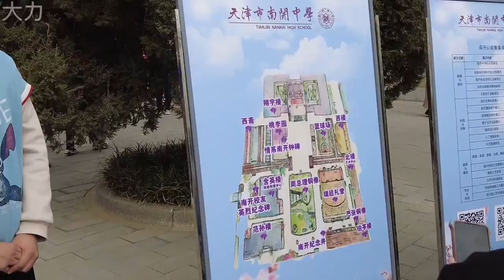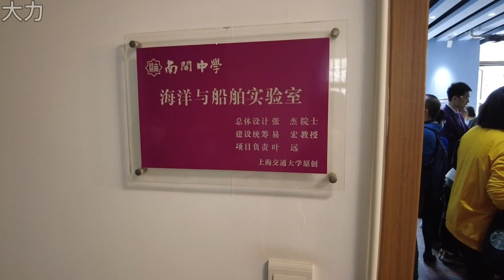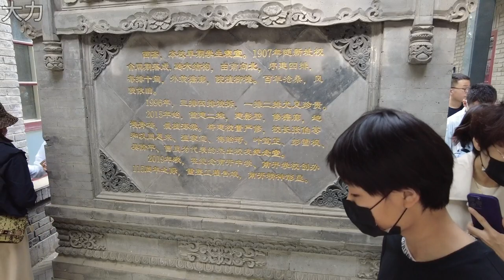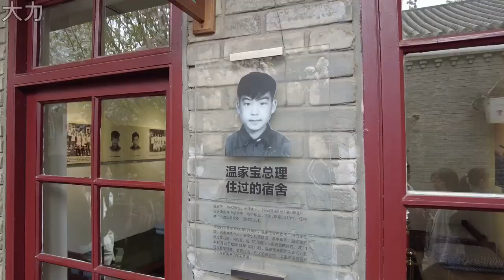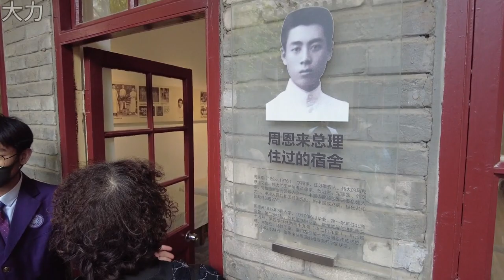天津南开中学 | Tianjin Nankai High School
视频进度：
简介：00:00
含英楼：02:57
西斋：04:06
翔宇楼：07:21
教室：08:19
礼堂：09:25
伯苓楼：10:34

天津南开中学简介：
天津市南开中学由著名爱国教育家严修和张伯苓1904年创办。1978年被教育部确定为全国重点中学。1996年被国务院授予国家重点文物保护单位。现为天津市教委直属中学。学校坐落于天津市南开区南开四马路，占地面积115亩，建筑面积60289平方米，绿化面积18000平方米。校园古朴典雅，设施齐全，新老建筑交相辉映，景观独特。截至2022年4月，全校学生2515人。其中高中部37个教学班，1714人；初中16个教学班，708人；国际部7个教学班，国际学生93人。全校教职工292人。